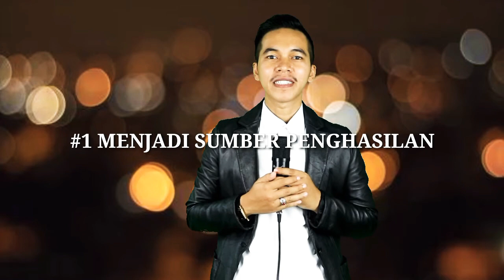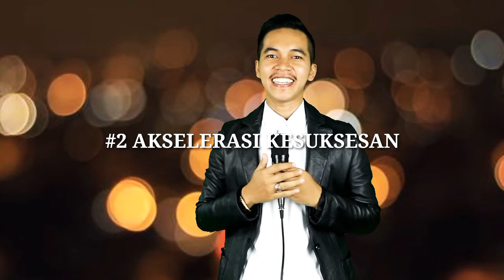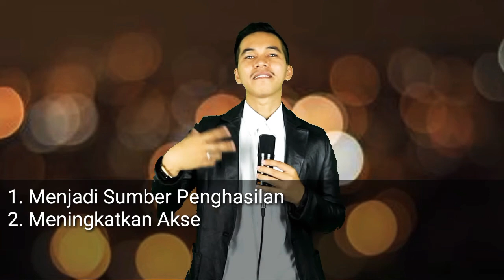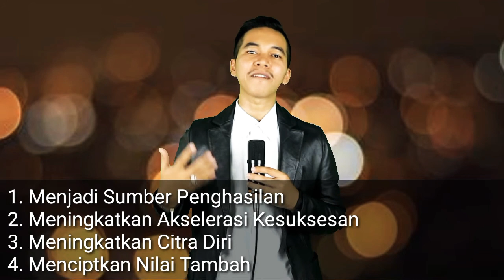Manfaat Menguasai Public Speaking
Setelah divideo sebelumnya kita mempelajari dasar-dasar public speaking, sekarang kita akan membahas manfaat /bennefit setelah menguasai public speaking

1. Menjadi Sumber Penghasilan
2. Akselerasi Kesuksesan
3. Meningkatkan Citra Diri
4. Menciptakan Nilai Tambah